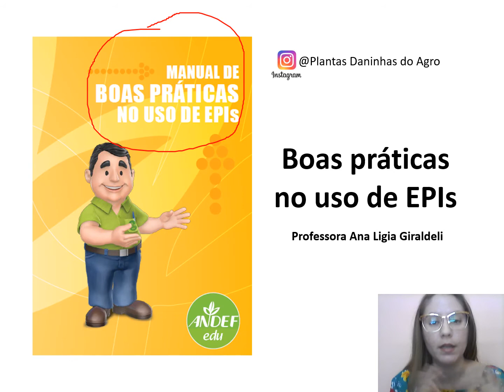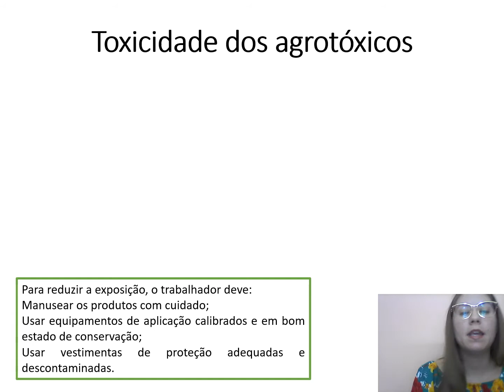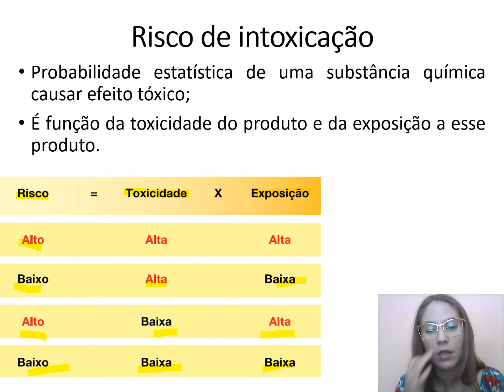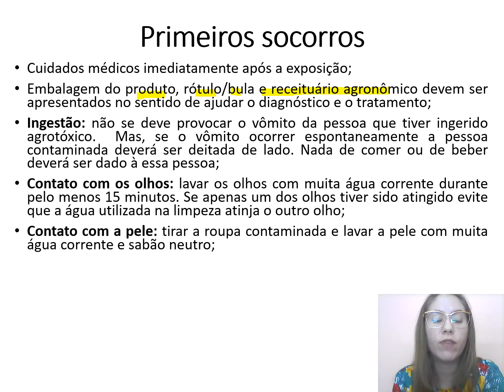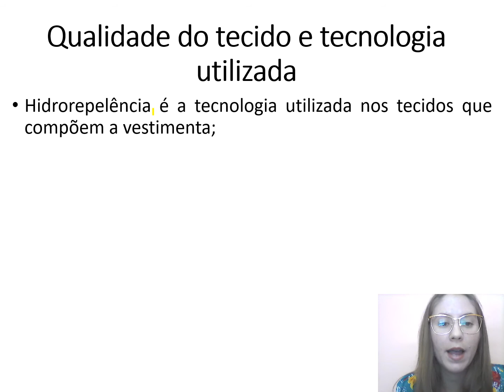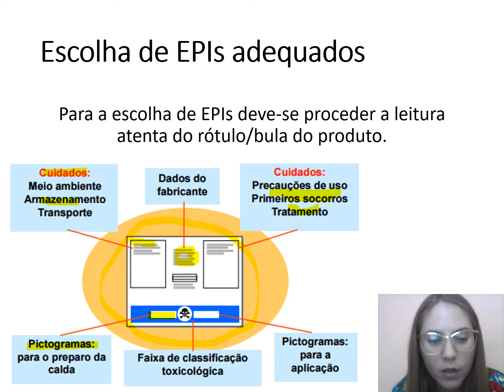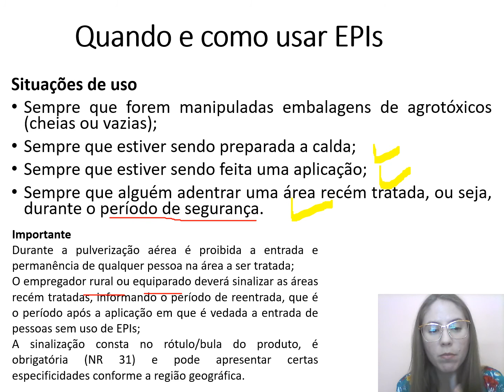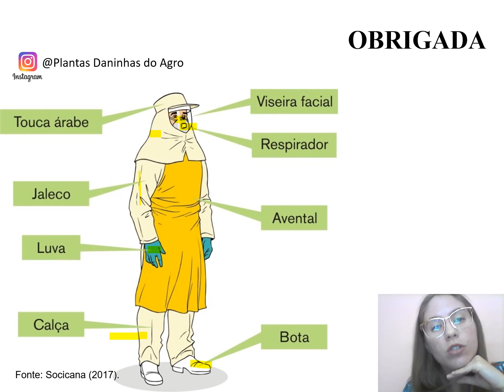Boas práticas no uso de EPIs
Quer saber mais sobre plantas daninhas? Acesse o curso